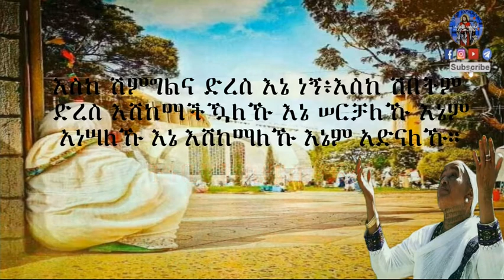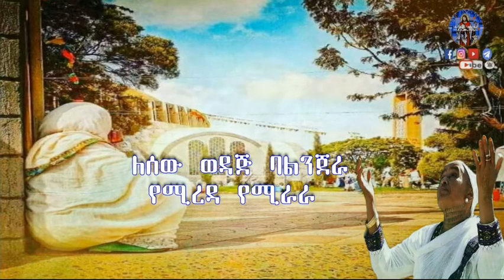ዘማሪ አበበ ታዬ የሚታገስ እስከ ሽበት ። Zemari Abebe Taye Yemitages Eskeshibet New Ehiopian Orthodox Mezmur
Ethiopian Orthodox Tewahedo Song By Zemari Deacon Abebe Taye " Yemitages Eskeshibet "
" የሚታገስ እስከ ሽበት" ዘማሪ ዲ ን አበበ ታዬ "ተዋህዶ መዝሙር"